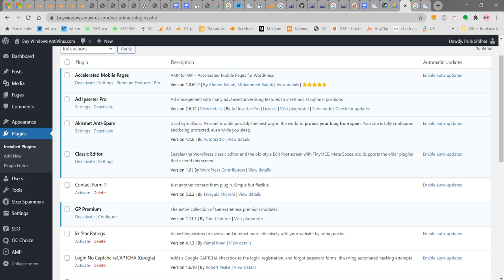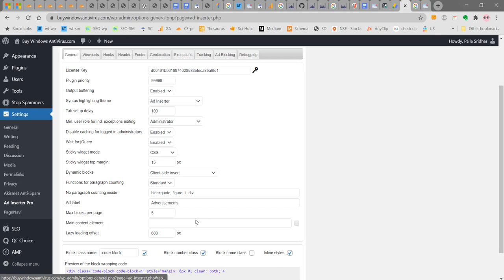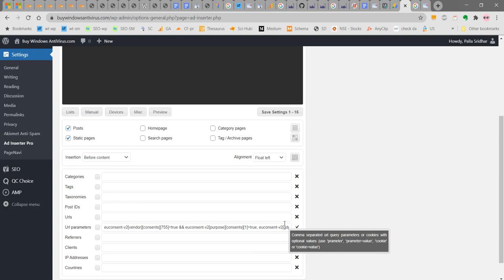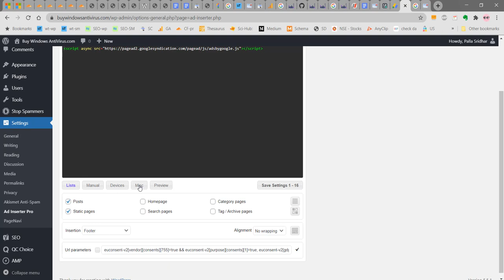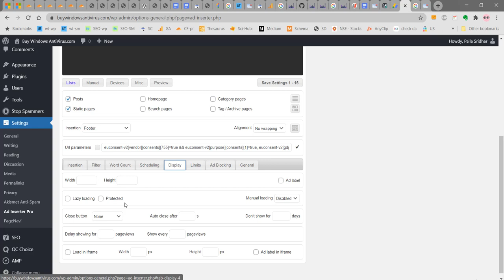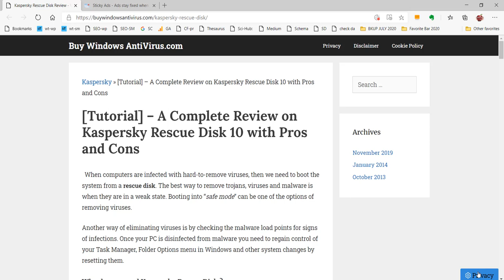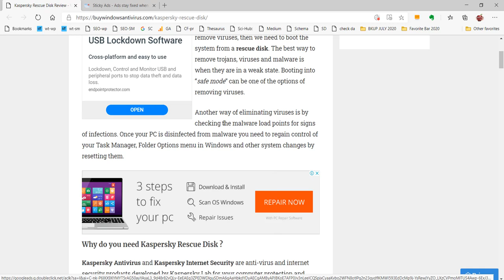Implement TCF 2.0 in Wordpress in 2021 - Simple and Easy Steps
In order to be compliant with GDPR privacy law in Sept, 2020, you need to comply with TCF 2.0 standards for Europe and UK countries.

Unless you allow visitors to give "consent" to data processing of different ad vendors, the customer rights are not properly adhered to TCF 2.0 policy standards.

To implement TCF2.0 on your website, you need to use a CMP provider and pass on the TC string to the ad vendor to display ads.

Since Google also has become part of this IAB TCF 2.0 framework, very soon it requires that visitors give consent to display ads from different Google products. Without their consent for data processing and storage and other standards, you are not following TCF 2.0 policy.

For step by step detailed instructions, you can follow the tutorial

In this video tutorial we are going to see how to implement TCF 2.0 with the use of a CMP consent form to display Google Ads after visitors giving consent in Wordpress.

1. For this you need to install an Ad code plugin called Ad Inserter Pro in Wordpress.

2. After you install this plugin, you need to add Adsense codes in different blocks.
3. Then you need to add relevant URL parameters to these blocks.

4. Then when the visitor gives consent, these values are passed on as TC string to the ad vendors of Google.

5. You also need to make few changes in the settings of the plugin, to show the Adsense Ads immediately after user gives consent for data processing.

For complete details you can follow this guide from the plugin author

For Quantcast Choice plugin you need to add the following URL parameters -
euconsent-v2[vendor][consents][755]=true && euconsent-v2[purpose][consents][1]=true, euconsent-v2[gdprApplies]=false

Make sure you have Dynamic blocks set to client-side insert – TCF v2.0 based cookie needs to be checked client-side (in the browser).

For some plugins like Quantcast Choice and Complianz Cookie Consent Ad Inserter Pro will automatically perform necessary actions and insert ad codes as soon as the consent is given (you only need to set Manual loading to Auto for every block that needs to be inserted).